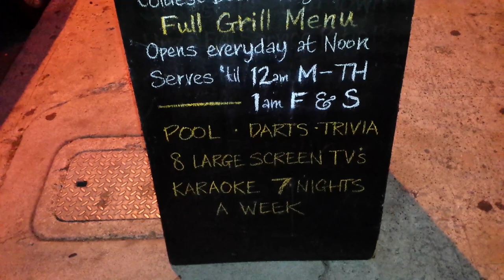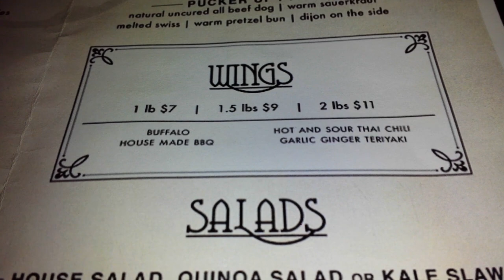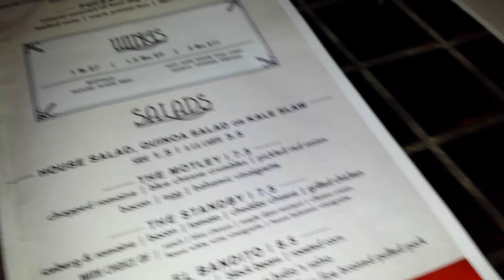Redwing Bar & Grill - WING WARS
Here's the scorecard:
APPEARANCE (10pts possible) 10pts

Nicely coated. Plenty of sauce.

FLAVOR/TASTE (30pts possible) 27pts

Amazing homemade sauces to choose from. The one sauce was a little salty. 2 pieces were a little over cooked.

VALUE/COST (10pts possible) 8pts

Not a lot of wings for 2lbs. I almost think We didn't get 2 lbs.

GRAND TOTAL: 45PTS